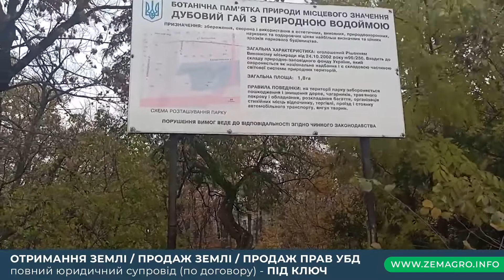«НИВКУ для МАФів»! Чи будуть «бетонуватимуть» та «засипати»? «Треба МАФів»! Під час війни або після?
Ми Місто Київ - Ми Україна!

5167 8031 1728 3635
ОщадБанк
Сіяниця Олексій

ДОПОМОГА В ОТРИМАННІ ЗЕМЛІ (ПІД КЛЮЧ)
гараж, сад, садову ділянку, ОСГ, забудова і т.д.

- ДЛЯ ГРОМАДЯН БЕЗ ПІЛЬГ
/// 5 ділянок (в рамках ЗКУ статті 121)

- ДЛЯ ГРОМАДЯН ПЕРЕСЕЛЕНЦІВ
/// Переселенці з: Донецька, Луганська область та АР Крим.

- ДЛЯ УЧАСНИКІВ БОЙОВИХ ДІЙ (УБД/АТО)
/// 5 ділянок (в рамках закону України на одного бійця АТО)

✅ ЛІНКИ НА НАШІ РЕСУРСИ

✅ РЕКЛАМА У НАС